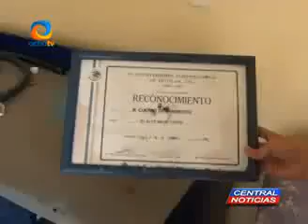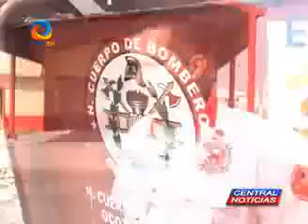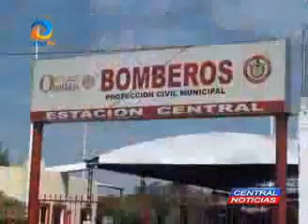Bomberos Ocotlán Jalisco ABANDONADOS Y EN PELIGRO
Bomberos de Ocotlán Jalisco esta muy descuidado y abandonado por parte del Gobierno Municipal.